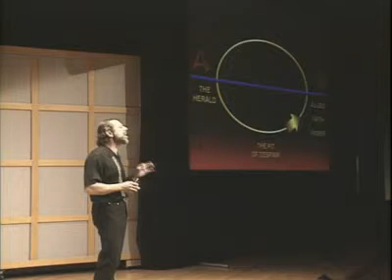professional speaker Jeff Salz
The Adventure of Change – Jeff Salz’s passion and energy combined with his thought-provoking ideas makes him one of today’s top inspirational and business speakers.  His topics include Leap Before You Look (Sales, Marketing, Motivation, Innovation), Aim Higher Than Everest (Goal Setting, Strategy, Vision) and Keep on Your Bearing (Leadership, Overcoming Adversity, Service).  Salz has a PhD in Cultural Anthropology, a Masters degree in Experiential Education, is an adventurer and explorer, a filmmaker and author of THE book on adventuring.

CMI Speaker Management
speaker promotion: eSpeakers.com